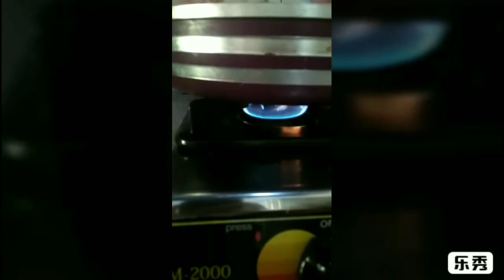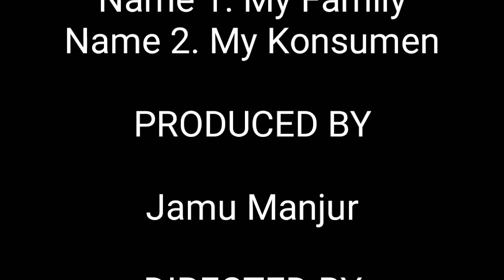Story' Jamu Manjur & Process Sambal Pecel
Kuliner Jawa timuran